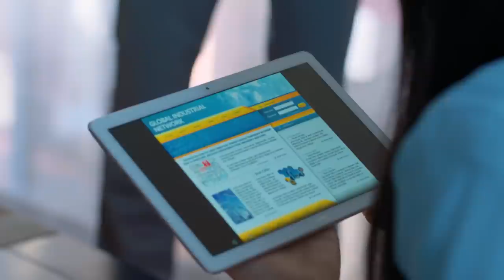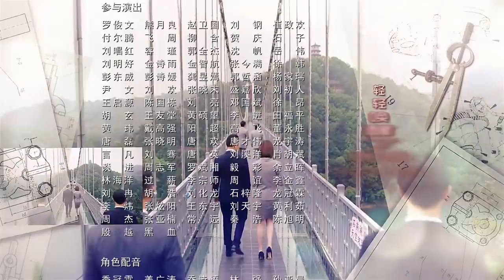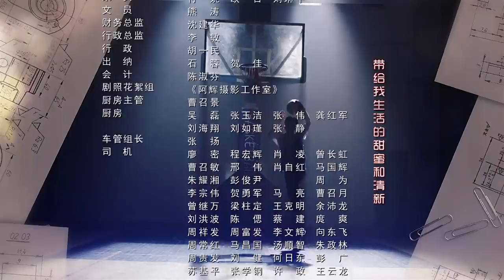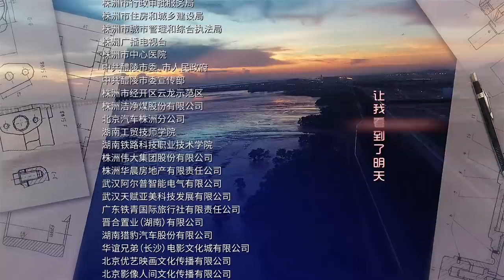《最好的时代/The Best Of Times》第5集｜陈星旭 胡冰卿 俞灏明 柳岩 王学圻 EP5【捷成华视偶像剧场】